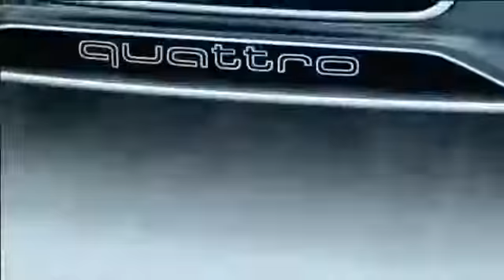2014 Audi RS Q3 Promo video AutoShow